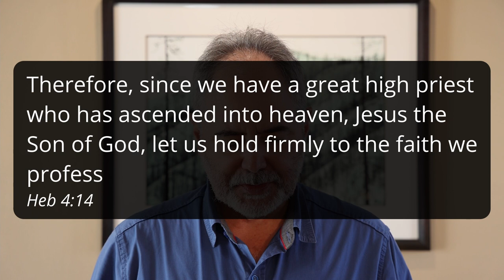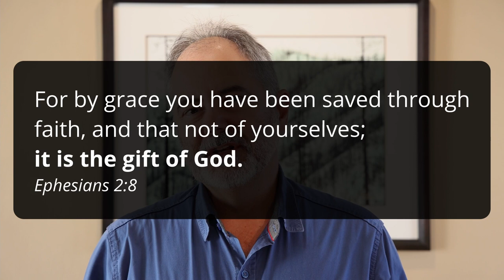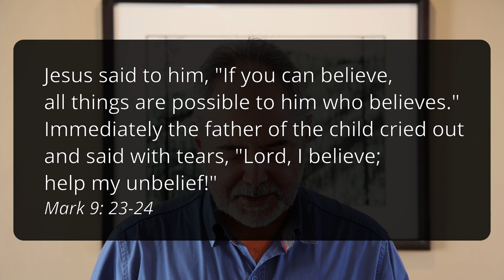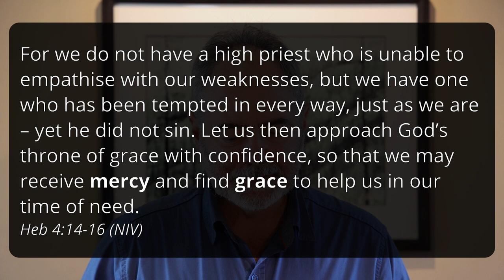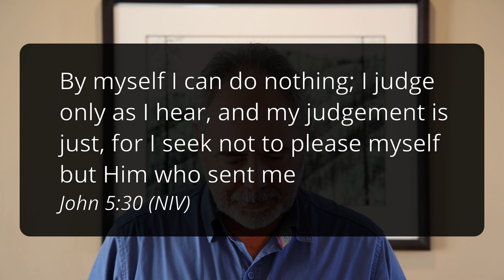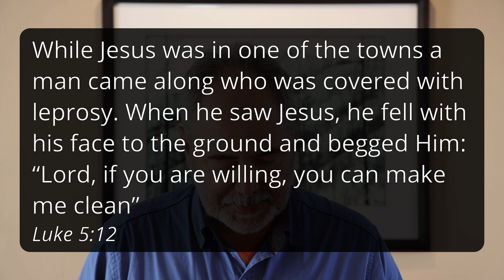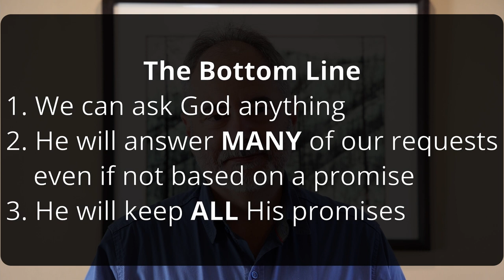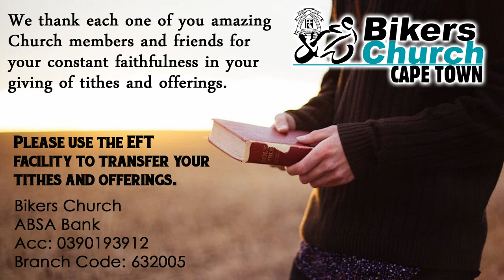Faith, Hope and Luck – Emile Wessels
What is the difference between Hope and Faith? And how is Biblical faith different? What has God promised? What do you do if God says “no”? Can you pray for something if you are uncertain whether it is God’s will? What do you do if you’re not even sure that God exists? This message look at these and other questions.

Please keep on following us online.

Facebook / YouTube / Podcast: @ Bikers Church Cape Town